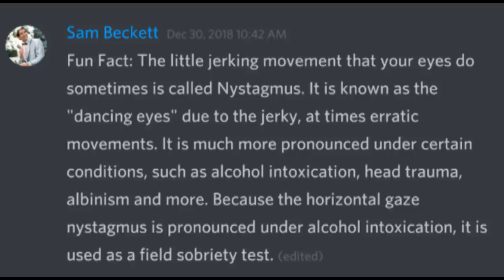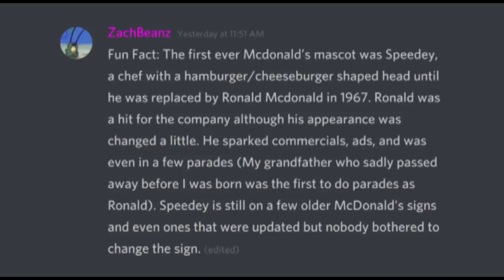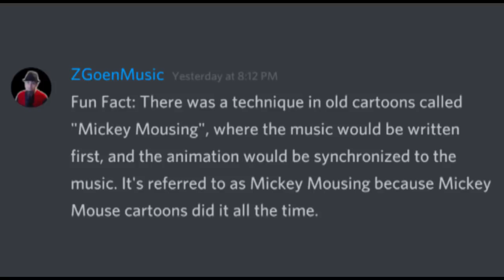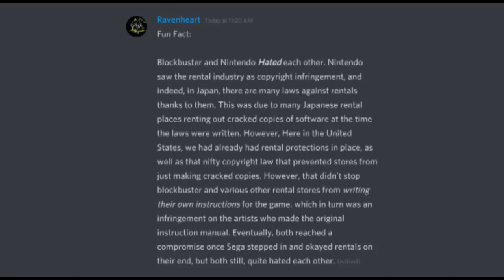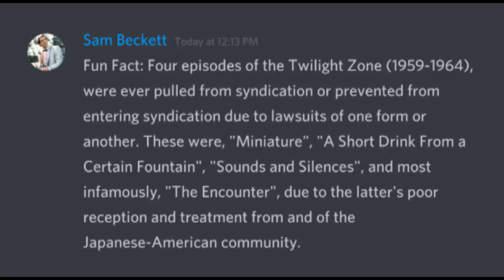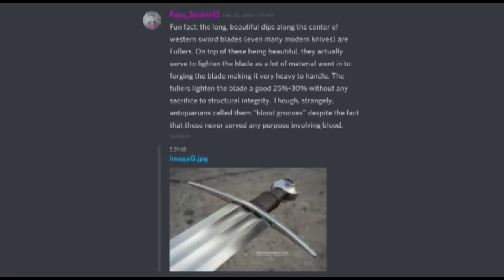Fun Facts With Discord #10